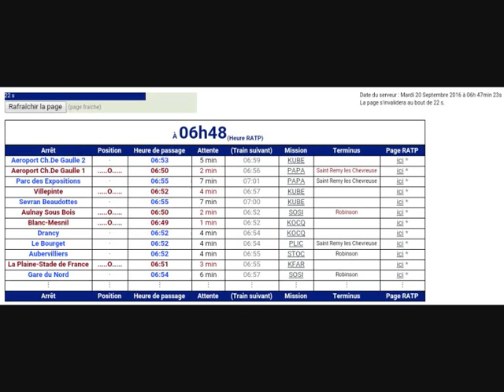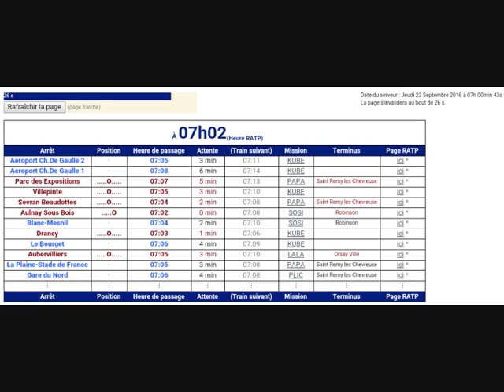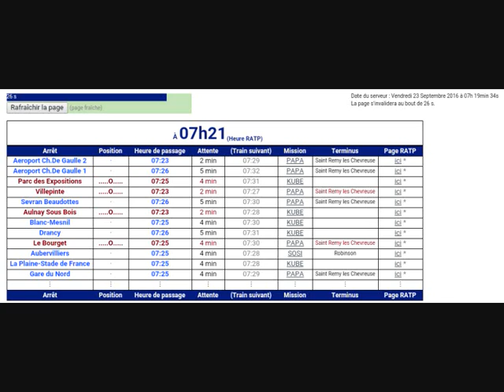Trafic RERB Roissy 2 TGV vers Gare du Nord 19 au 23 Septembre 2016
Trafic du RER B de Roissy 2 TGV vers Gare du Nord, de 06h45 à 07h45, 19 au 23 Septembre 2016